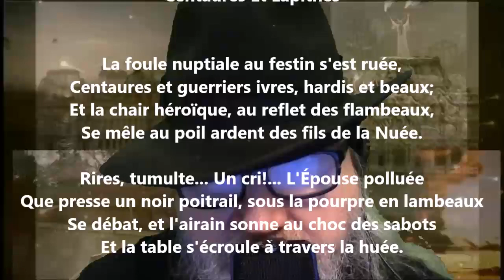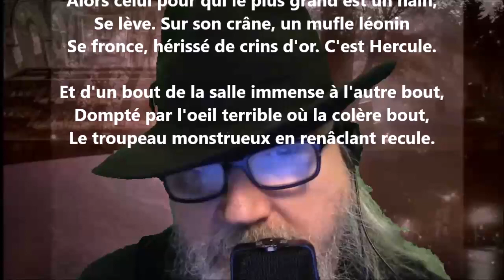Centaures et Lapithes - José-Maria de Heredia lu par Yvon Jean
Noire Poésie Tome 1 à 1000 - Encouragez un poète différent, autodidacte… Nelliganisé... Tome 444 (quatre cent quarante-quatre) publié, février 2022...